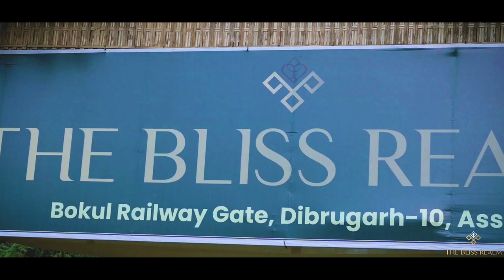The Bliss Realm | Restaurant cum Resort | Promotional Video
Call for Wedding|| Pre-wedding|| Portrait Shoot|| Baby Shoot|| Cinematic video Shoot|

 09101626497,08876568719